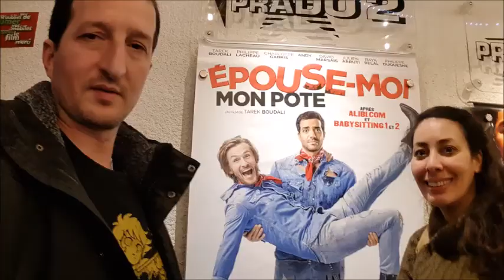Epouse moi... = VLOG #35#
un sujet pas aussi Tabou que ce qu'il en l'air.